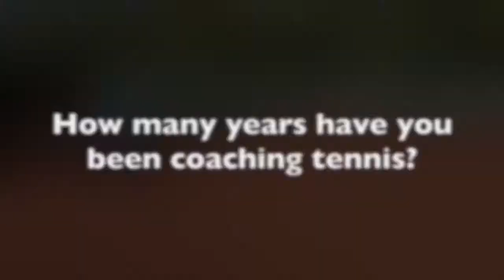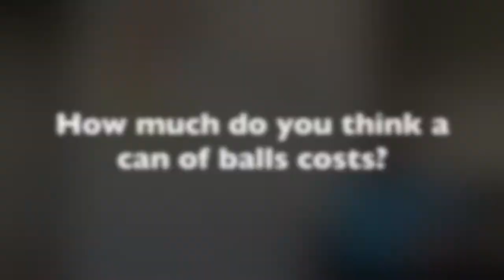Coaching 1-2-1s: Tim Ineson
It's Tim's turn to take part in our Coaching 1-2-1 series. Find out which out of the coaching team he would snog, marry and avoid!